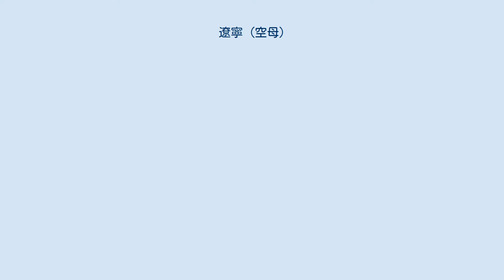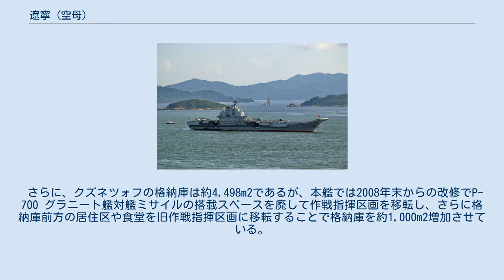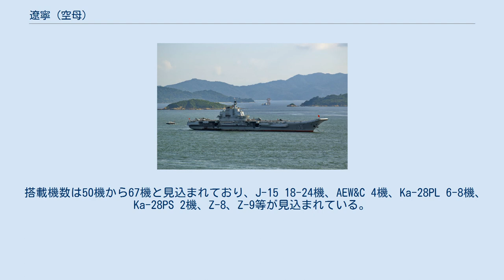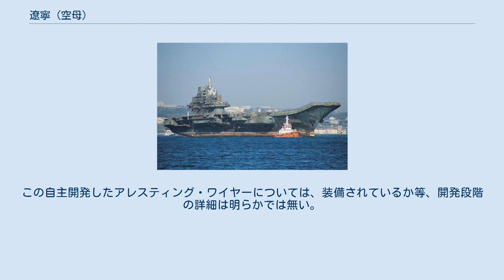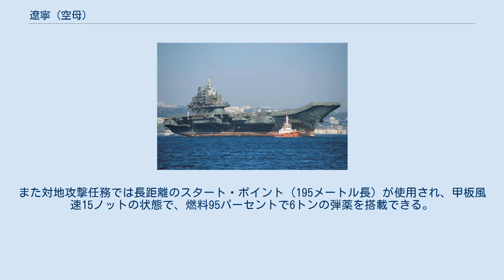遼寧 (空母)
遼寧（りょうねい、中国語: 辽宁 拼音: Liaoning）は、中華人民共和国の航空母艦である。
ソビエト連邦（以下、ソ連）で設計されたアドミラル・クズネツォフ級航空母艦「ヴァリャーグ」の未完成の艦体を中国がウクライナから購入し、中国初の空母として完成させた。
艦番号は16。
当初はヴァリャーグの漢語訳の「瓦良格」と紹介していた。
 2012年9月25日、正式就役と同時に001型航空母艦「遼寧」と発表された。
 中華人民共和国への回航後も長らく命名はなされず、ロシア、ウクライナ時代と共通の「ヴァリャーグ」と呼ばれた。
この時期の艦名の仮名表記は一定せず、「ワリャーク」（朝日新聞）、「ワリヤーグ」（世界の艦船）、「ワリャーグ」（時事通信社）、「ワリヤーク」、「ワリャク」（産経新聞、中日新聞）などがある。
 中国への売却後、日本など外国メディアでは、本艦は台湾平定の功績で知られる清朝初期の将軍に由来する「施琅」と呼ばれることもあったが、新華社通信や軍事雑誌『艦船知識』は、ヴァリャーグの漢語訳の「瓦良格」と紹介している。
また2011年4月27日には、国務院台湾事務弁公室が「施琅」の名称を否定している。
 2012年1月時点では、複数の中国メディアが伝えたところによると、消息筋の情報として「毛沢東」、「北京」、「薩鎮氷」などの候補が挙がっていた。
尖閣問題から軍部より「釣魚島」と命名するように求められてもいた。
なお、空母としての艦名が決定していなかったため、中国メディアでは「航母平台」（空母プラットホーム）と仮称していた。
 2012年9月25日、遼寧省大連市にて引渡しセレモニーが行われ正式に就役し艦名は「遼寧」と発表された。
 ソ連海軍は、1143.5及び1143.6型重航空巡洋艦の2隻に加え、原子力艦の1143.7型（ウリヤノフスク級）重航空巡洋艦を4隻建造する計画を持っていた。
また、先に建造された1143型（キエフ級）航空巡洋艦およびその準同型艦4隻も近代化改装を受け、艦載機を新型のYak-141VTOL戦闘機に更新して「ソ連空母機動部隊」を補完する戦力となることが期待されていた。
 この計画を背景に、「ヴァリャーグ」は1143.5型（アドミラル・クズネツォフ）を踏襲する1143.6型の艦として1985年12月6日にウクライナ・ソビエト社会主義共和国・ムィコラーイウの黒海造船工場で起工され、1988年11月25日に進水した。
 ソ連が崩壊した1991年12月、すでに中央政府からの建造資金供給は停止していたが、それでも建造元の黒海造船工場は「自腹で」細々と建造を続けた。
だがそれも長くは続かず、翌1992年3月に工事は中止された。
のちに本艦の売却を委託されたノルウェーの船舶ブローカー、リーベックによると、この時点での「ヴァリャーグ」の完成度は、船体が100%、機関が80%、その他の部分が20%であった（艦全体で66.7%か67.3%という説もある）。
新生ロシア海軍は「あと7億5,000万ドルあれば、『ヴァリャーグ』は竣工に漕ぎ着けられる」という見積もりを算出したが、極度の財政難にあえぐロシア連邦政府にはそれだけの資金を出すことはできなかった。
しかも、本艦を建造していた黒海造船工場自体が独立したウクライナに接収されてしまい、本艦の所有権自体がロシアとウクライナで争われることになったのである。
 その数ヵ月後、ロシア、ウクライナの両政府は、共同でノルウェーの船舶ブローカー、リーベックを通じて海外に売却する事で一旦は妥結した。
リーベックは、同艦は船体及び機関がほぼ完成し、兵装や電子機器は未搭載なので、これらの機器類は購入した国が自由に選べることのメリットを強調して売込みを図り、インド、中国、アルゼンチン、ブラジル等の新興国と接触を図った。
この時の売却価格は、搭載機込みで約40億ドル（艦そのものが20億ドル、さらに搭載機が20億ドル）と見込まれていたが、この金額は当時売り込み先と目された国々の一年分の軍事費の半分以上に当たるものであり、結局高過ぎてどの国も買えないまま宙に浮いた形となった。
 海外売却の話も消え、ロシア海軍に就役する見込みもない「ヴァリャーグ」は、ムィコラーイウの岸壁に係留されたまま放置され、他の艦に移設可能な装備を撤去される有様であった。
1993年、ロシアは「ヴァリャーグ」の所有権を諦め、同艦はウクライナの管轄となった。
 1997年、『ジェーン防衛週報』（英: J...